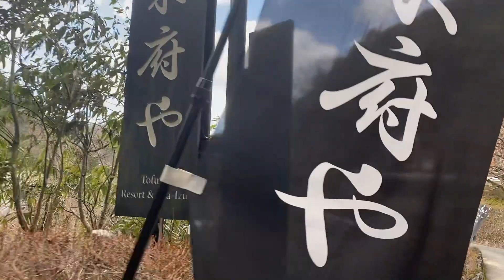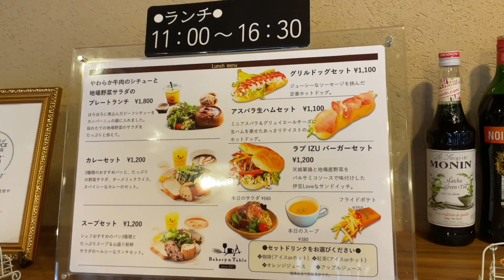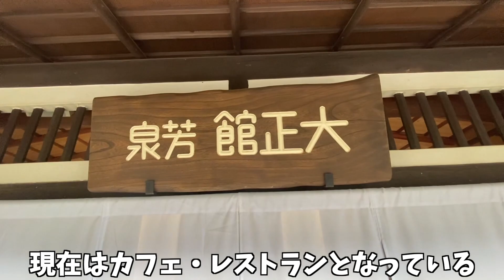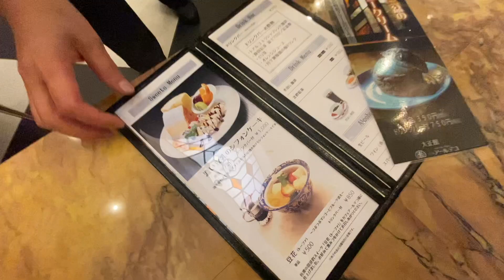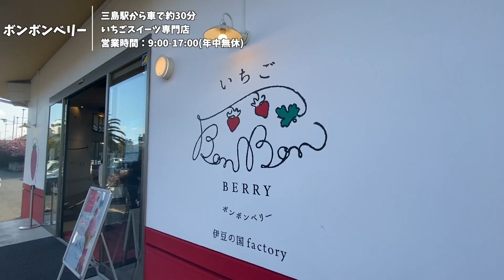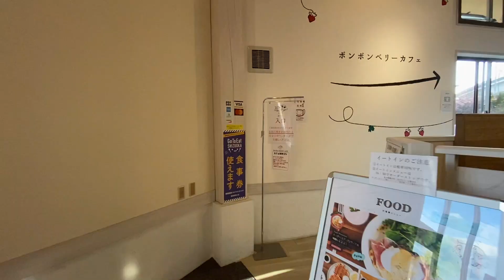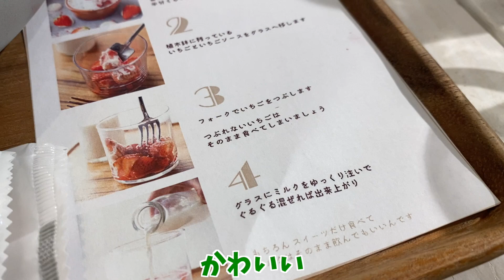【静岡旅行】伊豆デートにオススメのカフェ3選と修善寺観光地ご紹介！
静岡県伊豆旅行4日目は河津から天城を越えて中伊豆と修善寺に行ってきました！
美味しいスイーツを堪能できるカフェや修善寺の観光地をご紹介！
友達はもちろん、デートで使っても盛り上がること間違いなし！
概要欄の気になるところだけでも見てください😊
楽しい旅となりますように...!
いいなと思ったら高評価👍お願いします！

1.東府や
🎥(0:45)

2.カフェアールデコ
🎥(3:15)

3.いちごボンボンベリー
🎥(5:40)

4.修禅寺
🎥(10:48​)

5.竹林の小径
🎥(13:21​)

【効果音】
①効果音ラボ